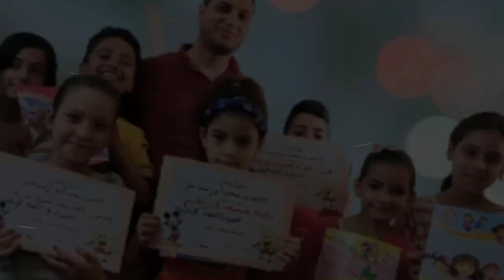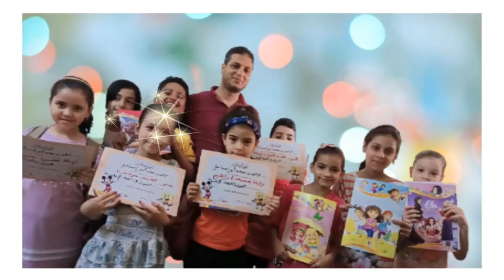اهداء لحبايبي الشاطرين وعقبال كل سنة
مبروك النجاح والتفوق ودائما متفوقين بإذن الله